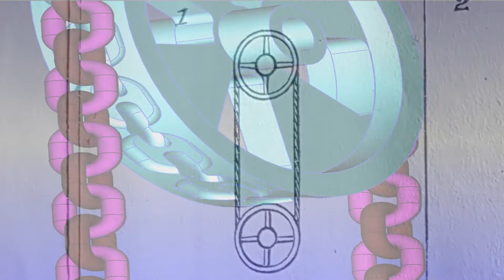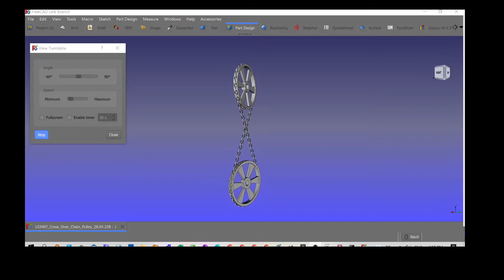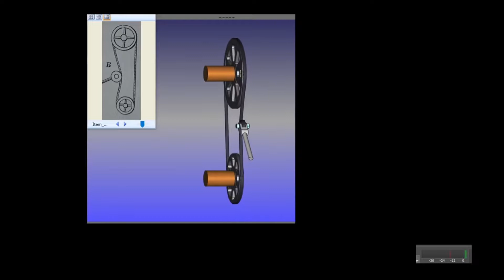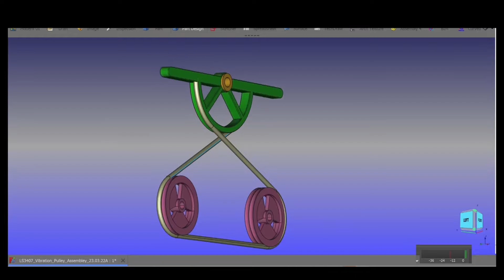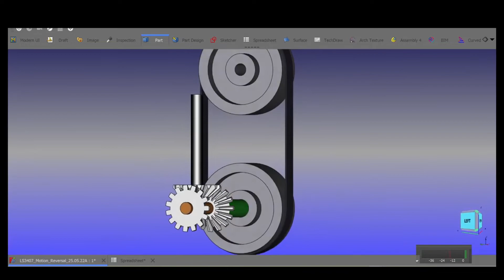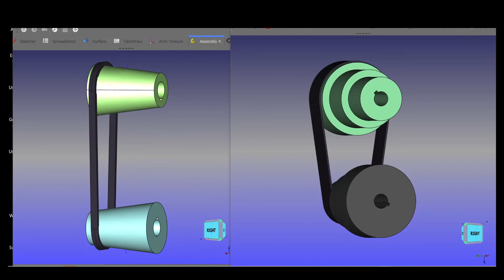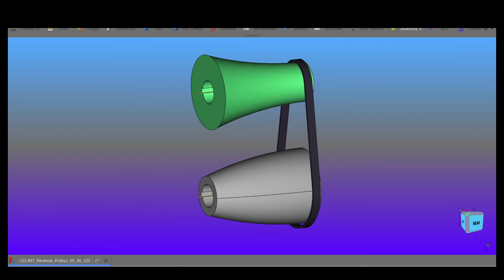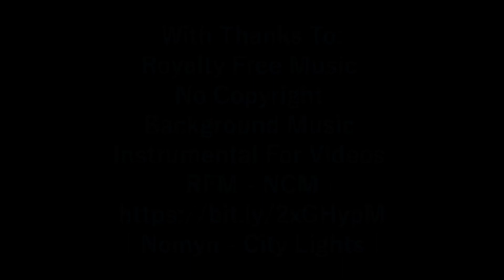Imagine B507 P1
FreeCAD Mechanical Modelling on Link Stage 3 Branch
With Thx to: